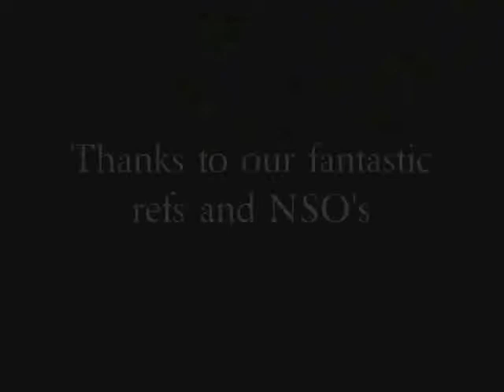Season Opener Short final cut